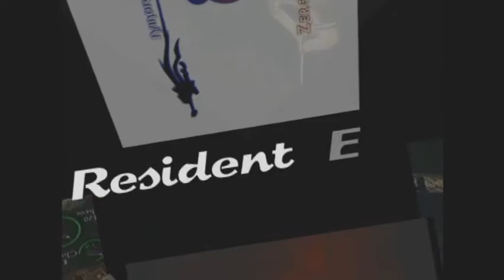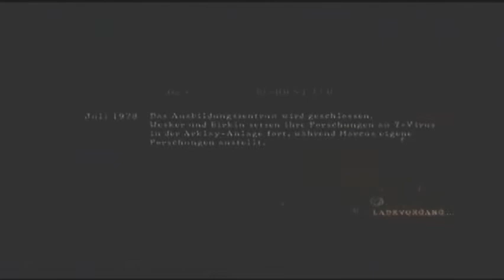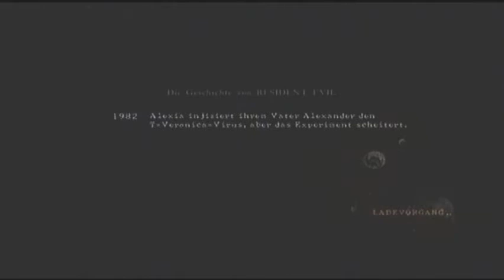Lets Play Together Resident Evil 5 Part 4 - ein Ton ein Fail xd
Entwickler: Capcom
Publisher: Capcom
Plattform: Microsoft Xbox 360
Spielmodi: Koop-Modus

ton weg... sone scheiße xd ZeroZemial hat den button nich richtig gedrückt.
Wer mit der Terratec edition von Magix arbeitet, kann mir bitte mal seine einstellungen zeigen mit der er bei PS3 oder XBox 360 aufnimmt. allein ma um die farbe besser hin zu bekommen